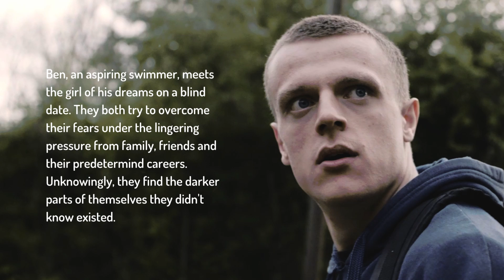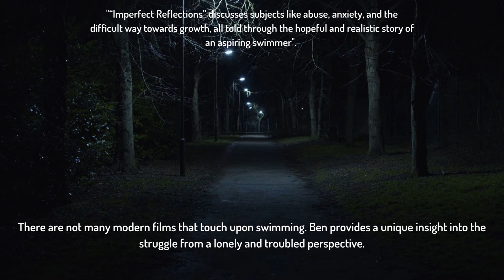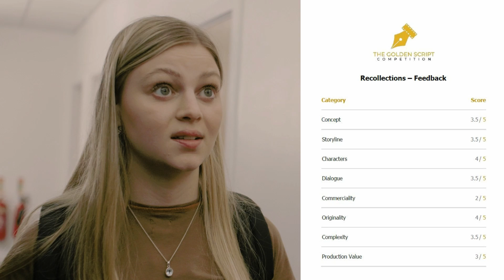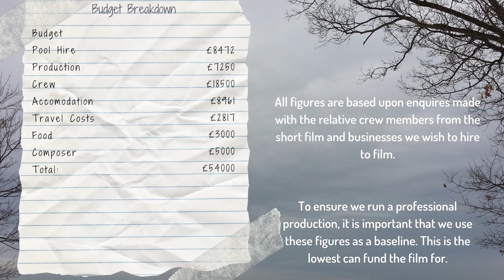Imperfect Reflections - Pitch Reel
Thank you for taking the time to watch this pitch reel.